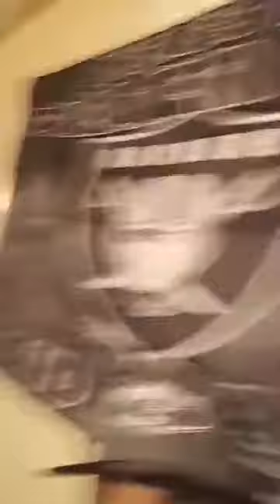RAIDER ReACTION w/ Big L!!!! (Aired 7/11/18)